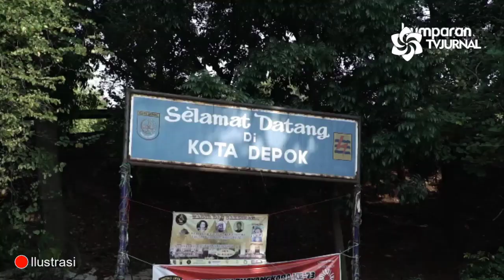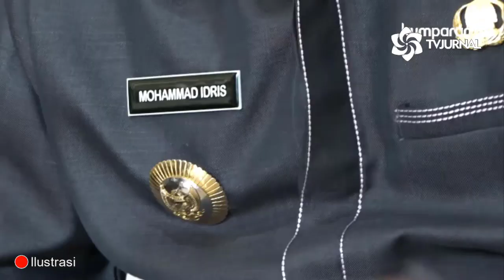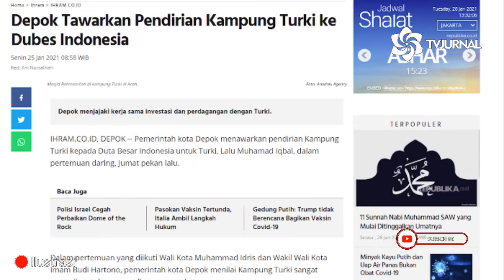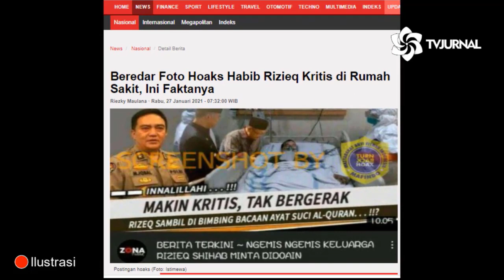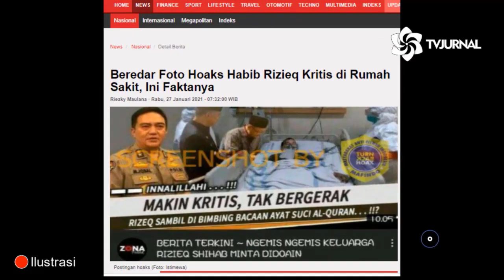TONTON SEKARANG❗KAMPUNG TURKI DI DEPOK BER BUNTUT PANJANG SAMPAI KE KEPALA DAERAH🔥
-Usai viral opini yang menjurus ke protes perihal Kampung Turki di Depok, maka kiranya perlu yang bersangkutan pembuat statemen ide Kampung asing itu melakukan klarifikasi. Bagaimana ide penting yang menyangkut kepentingan seluruh masyarakat Depok, termasuk bukan pendukung pasangan Idris-Imam pada Pilkada lalu, akan merasakan dampak negatifnya.

Klarifikasi bertujuan meredam kontroversi yang terjadi, tidak hanya di kota Depok. Karena kekhawatiran terjadinya infiltrasi budaya, faham hingga kepentingan bisa terjadi di mana saja. Sebagian kita melihat Turki sebagai negara "abu abu" dalam menyikapi kelompok ISIS. Bukan negaranya yang teroris, tapi mendukung teroris itu lebih dari teroris.

Idris-Imam terlalu gegabah membuka wacana kampung Turki di saat kita sedang berupaya berjuang melawan intoleransi yang meresahkan. Kalaupun menurut Idris-Imam peristiwa di SMKN 2 Padang bukan sebuah intoleransi, itu hak mereka. Berlanjut impor budaya Turki sekaligus manusianya ke Depok, itupun intoleransi yang juga tidak diakuinya.